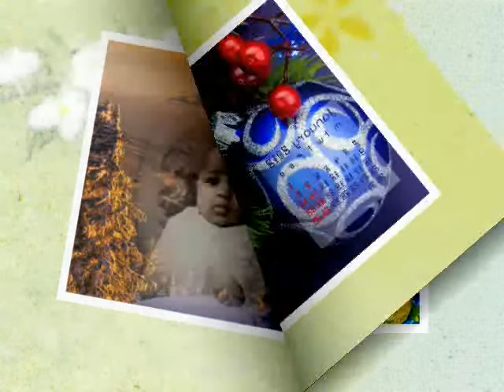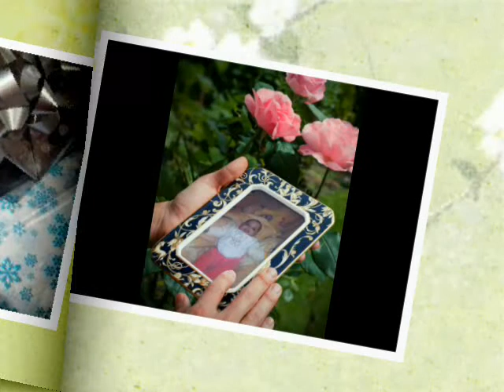طفله جميله (نوران جبريل)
موزه الصنف الاول مشاء الله عين الحاسود فاها عود